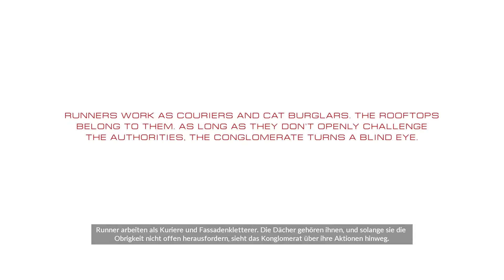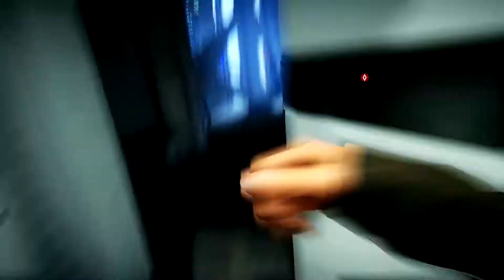Mirror's Edge Catalyst Gameplay[GER] [FULL-HD] #001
*** Basic Tutorials ***

*** Credits ***
Erstellt von:
Mitspieler:

Spiel: Mirror's Edge Catalyst